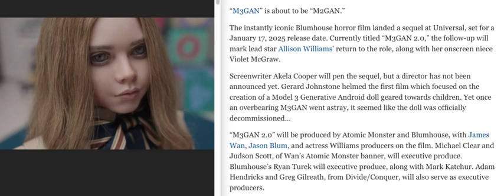M3GAN 2.0 sets release date January 17, 2025